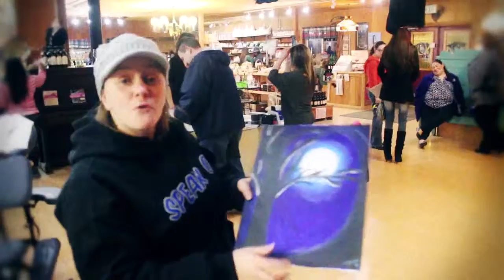UnCorked - Another Energy Commission Experience (wine & painting)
Where others paint by number, we paint by passion. Join us for live original music you'll find nowhere else and an uplifting, spirit "UnCorking" painting experience only the Energy Commission can deliver.

If you're not of drinking age you can still come out with an adult you just can't drink obviously. We only have 40 spots available for each session and they fill up fast so register online as soon as you can!

Come on out and "Let the paint and vino flow"